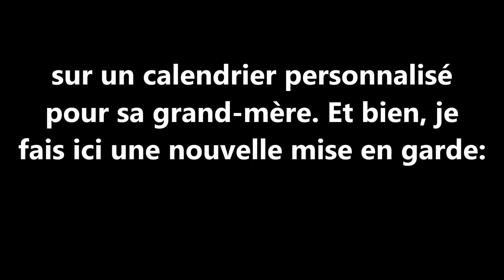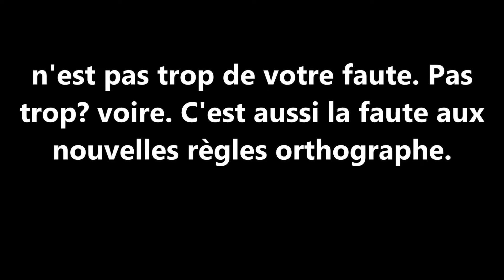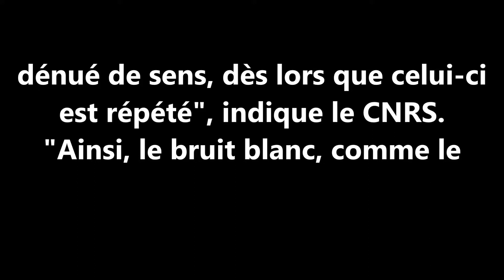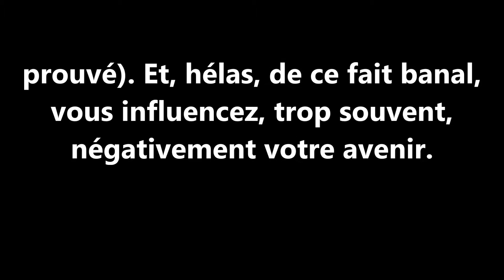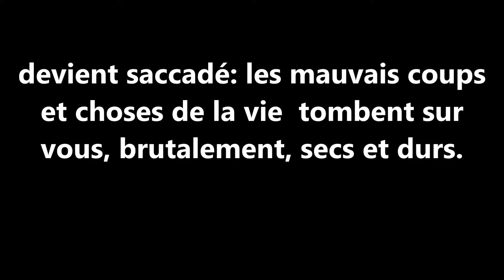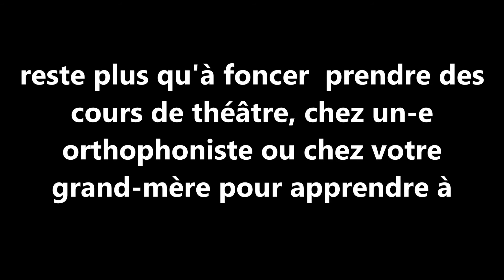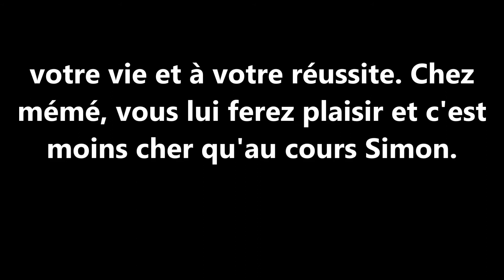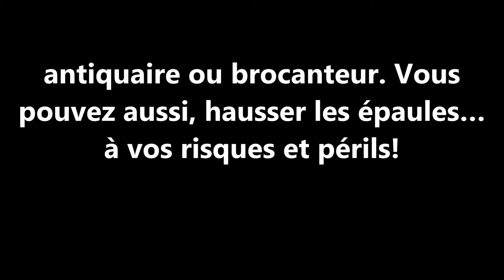Voyante Josyane JOYCE: Malchance pour les "toto"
C'est tellement insolite. que j'ai pensé vous en faire part... et d'ailleurs, cela va vous rendre service de savoir cela.

Le bonheur, la réussite, c'est très important, non? Et bien, figurez-vous que c'est entre vos mains!. comment ne pas s'attirer du malheur.

et, si vous avez envie de me remercier, cliquez sur J'aime!